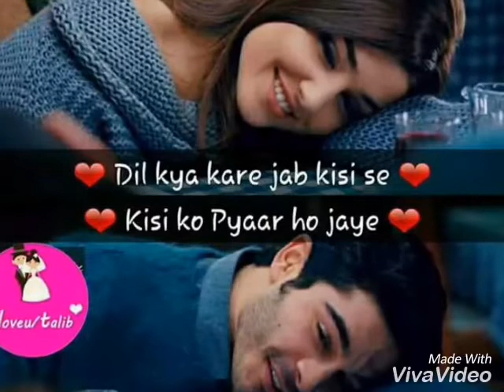Written compose nd sing by Vishant versatile singer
Vishant singer